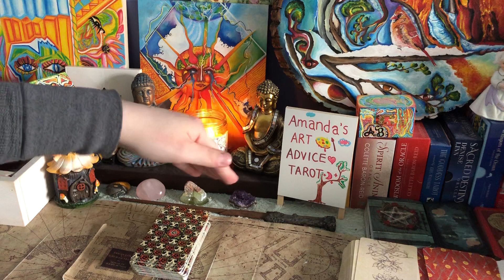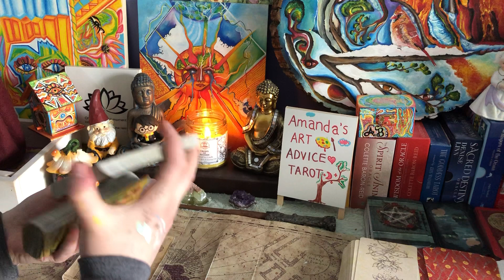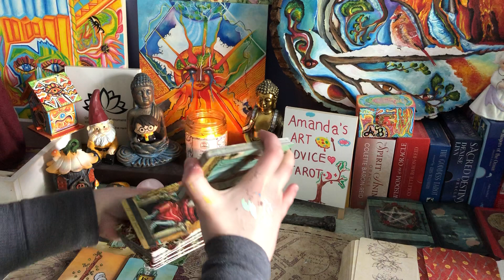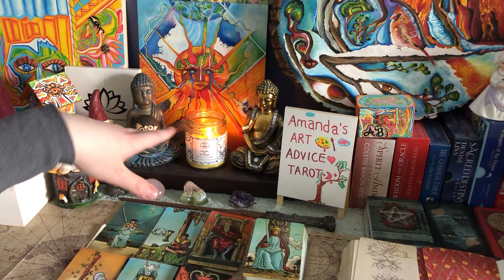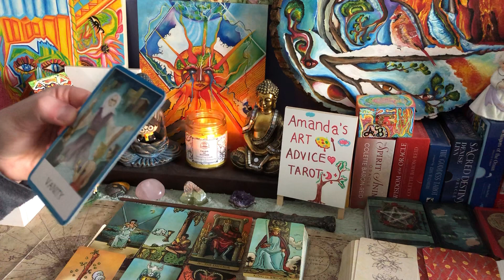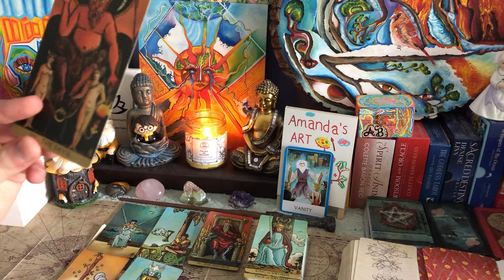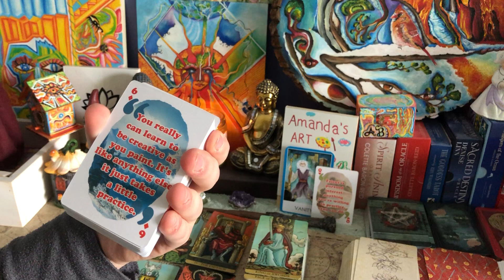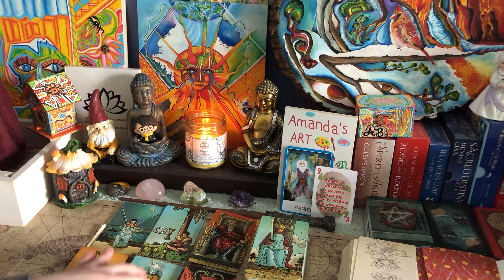GEMINI ♊️ “DOPEY” INFORMATION EXPOSED ABOUT A PERSON IN POWER! 🕯ART CHANNELED MESSAGE 🎨 JUNE 2021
*All of my channeled messages are timeless!

*MY CHANNELED PAINTING* 🖼 check it out! there’s an important message 🌍🔥

🎨 MY SERVICES 🎨

•GENERAL ART CHANNELED MESSAGE (PAINTING) + TAROT READING: $111
 (20 minutes)

i’ll paint (channel) something for you, followed by a tarot reading. it’s the same style as the ones you’ll see on my channel, except they’re more personal, and you’ll be able to see the art! A lot of time/ energy will go into these (especially the art) so that’s how i came to this price! 🌞
Shipment is also an option! 📦 (but we can discuss that separately!)🌹♥️

**OR as a secondary option**

(THIS OPTION IS SAME DAY!) 🌞

•GENERAL TAROT READING (whatever comes out): $40 (10 minutes)

**i will be sending your video link by email as well**